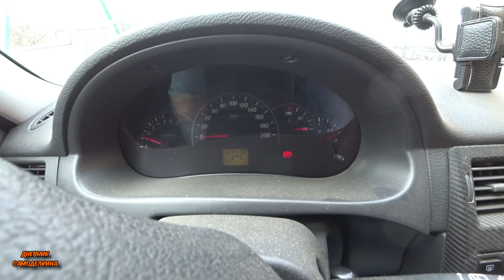💰 ПОЛУЧИЛ ЗАРПЛАТУ! Хватило на два дня... 💰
Снова выходные ,но в этот раз не с пустыми карманами. Получил зарплату ,и.. понеслось! В общем то зарплаты хватило только на два дня! Печалька. Вроде бы ничего толком не покупали ,но... мои расходы совпали с заработанною цифрой. После всех обязательных выплат(коммуналка, кредит, алименты..) у меня осталось порядка 4к! Пришли выходные, и купив лишь, как казалось нам, самого необходимого, в кошельке осталось около 1к... Считаю зарплата благополучно потрачена за два дня! Выходные сделали ее! Заготовили корма, немного вложил в автомобиль, ну и конечно же продукты...  В общем как мог гульнул на мою, далеко не самую большую заработную плату.  Ну а что смог купить, к чему приглядывался, и кое что еще...  Это уже в нашем небольшом видео.! :) Всем Добра и позитива! Искренне Ваш: "Дневник самоделкина". Влог Котовых о наших буднях. Всем Добра...